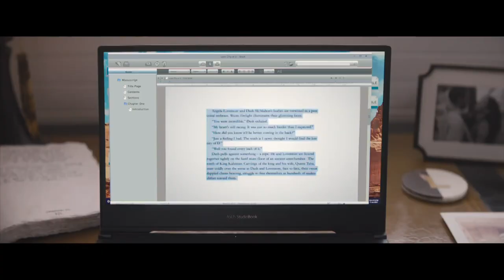The Lost City Trailer